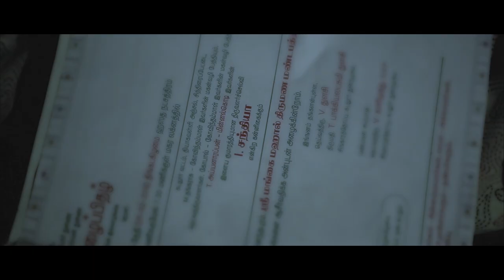Therul - Official Teaser | A.M.Senthamizhan | Creative Pumbaa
Teaser of  award-winning short film named THERUL
ASSISTANT CAMERA: Prashanth
DIRECTION TEAM: